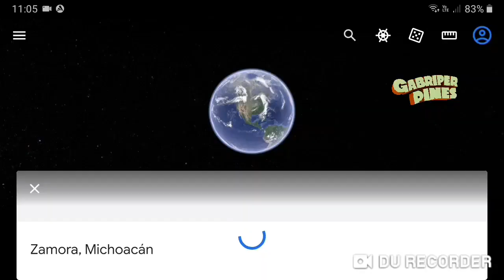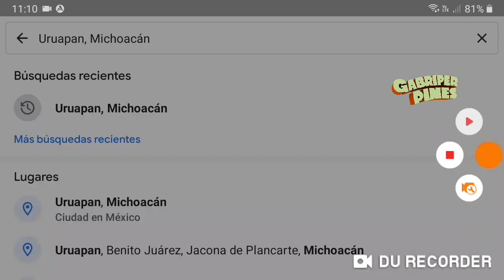Michoacán Ataque en Uruapan deja tres sin vida y dos heridos | Dos ataques a menores en Zamora